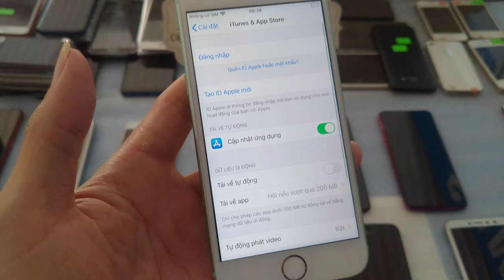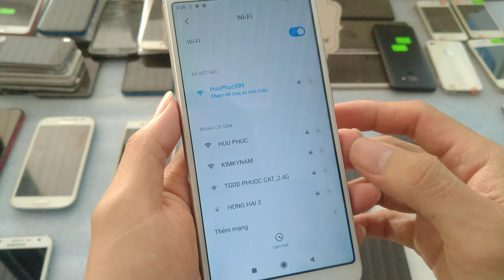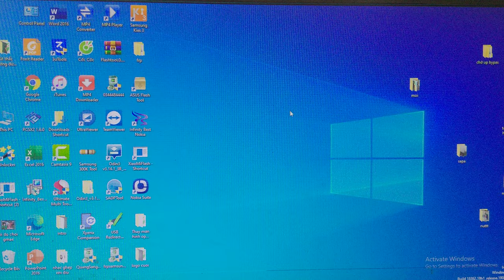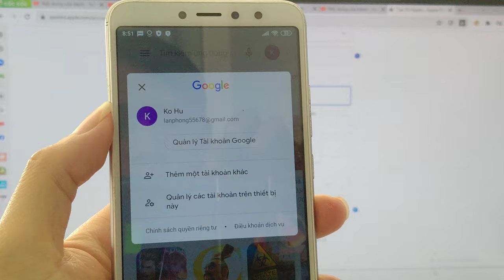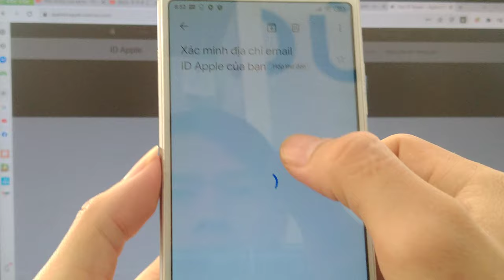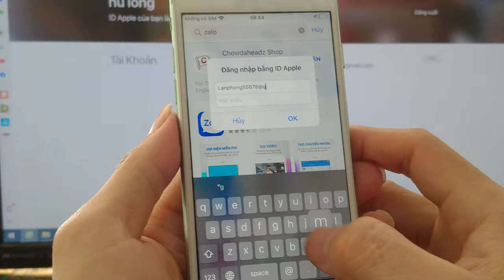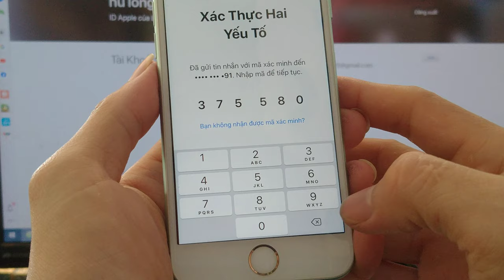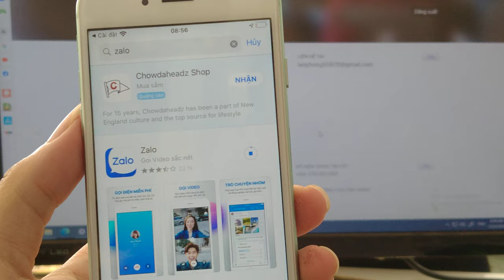Hướng dẫn tạo tài khoản Icloud ID Apple dễ làm nhất cho người mới xài Iphone. Năm 2020. 2021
Link này nha ae.

1. Ngã Tư Chợ Thị Trấn Phước Cát, Cát Tiên, Lâm Đồng
2. Thôn 4 Đăng Hà, Bù Đăng, Bình Phước ( gần ubnd xã đăng hà)